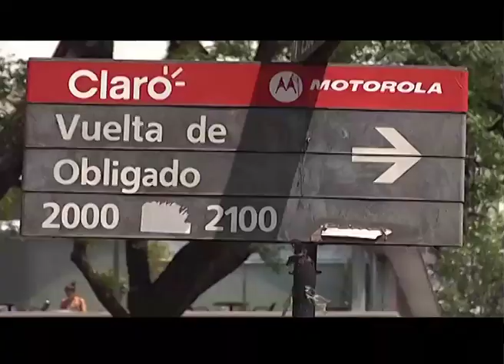MUSEO DE ARTE ESPAÑOL ENRIQUE LARRETA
En Turismo Visión Argentina visitamos el Museo de Arte Español Enrique Larreta, una antigua casona en el corazon de Belgrano, en donde vivió el famoso coleccionista argentino.
Dialogamos con la Mus. Mercedes Picot, Directora del Museo de Arte Español Enrique Larreta.